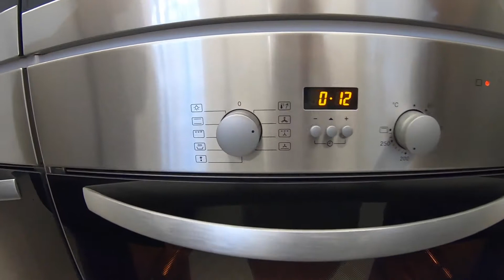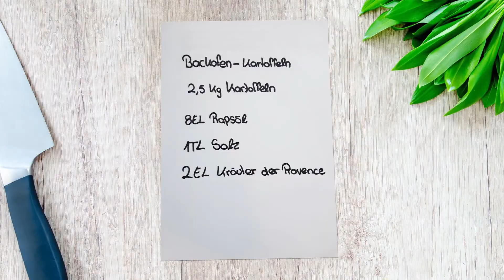Kochshow - Oberschule am Wasserturm 2020 - Backofenkartoffel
Im Herbst 2020 hat eine Schulklasse der Oberschule am Wasserturm (Lüneburg) während der Projektwoche ihre eigene Kochshow gedreht. Dieses Projekt fand im Auftrag des mosaique - Haus der Kulturen in Lüneburg, statt.